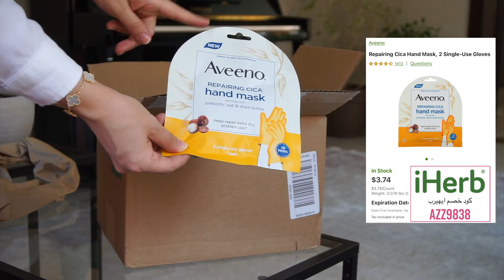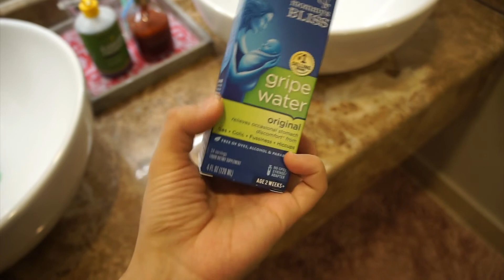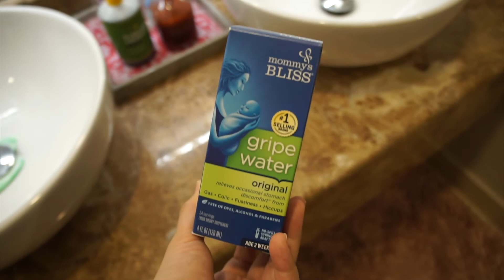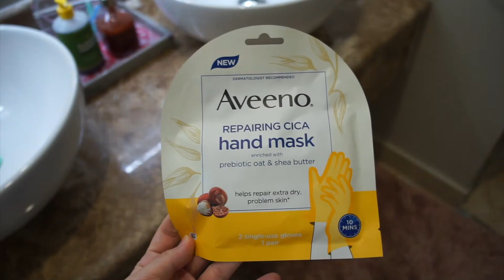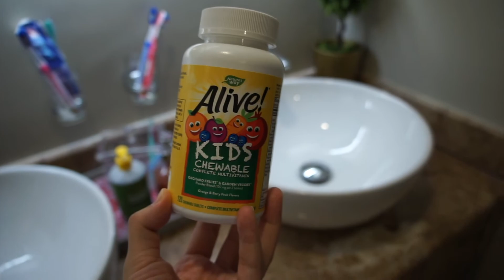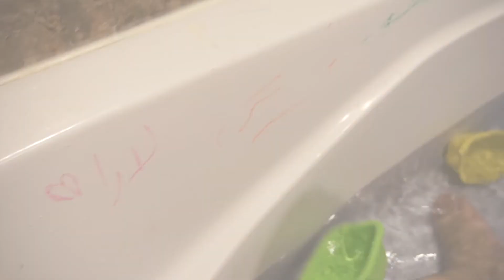مشترياتي من اي هيرب ورڤيو المنتجات بعد تجربتها | كود خصم ايهيرب: AZZ9838 📦💛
كود خصم ايهيرب: AZZ9838